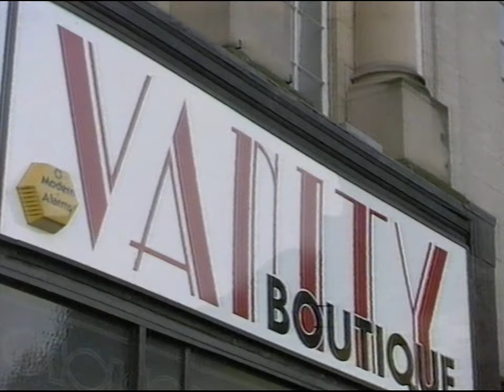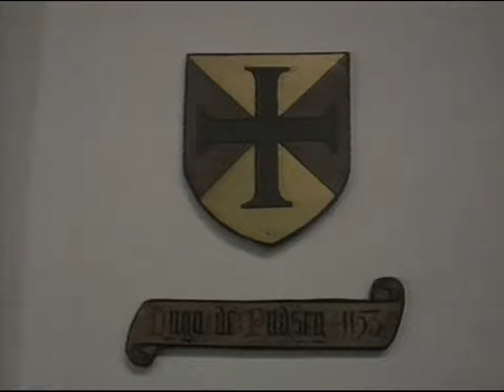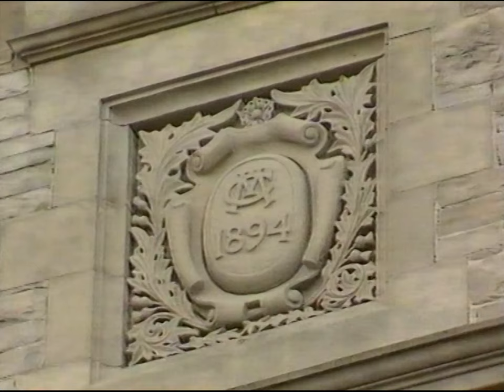Bishop Auckland - County Durham UK